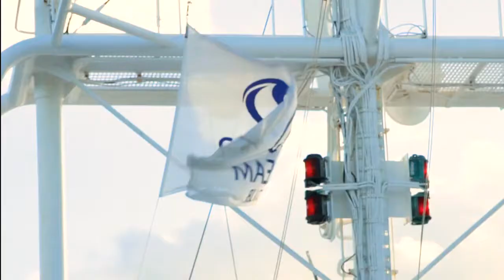SeaDream Yacht Club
Auf den Zwillingsyachten SEADREAM I und SEADREAM II können Sie entspannten und luxuriösen Yachturlaub im Mittelmeer und in der Karibik verbringen.